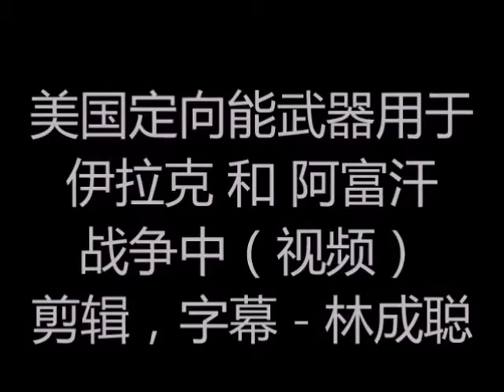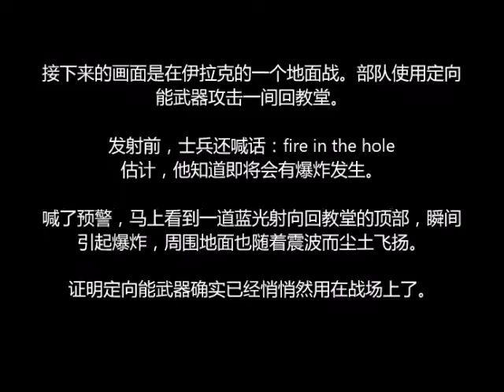美定向能武器用于伊，阿战争